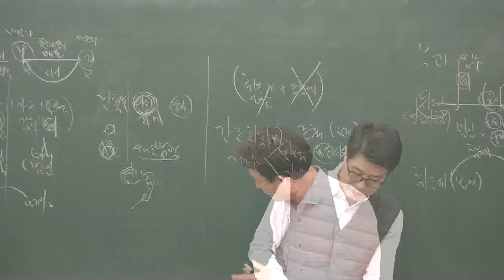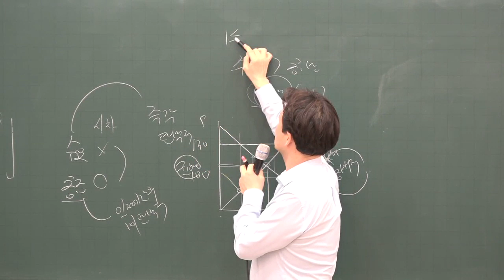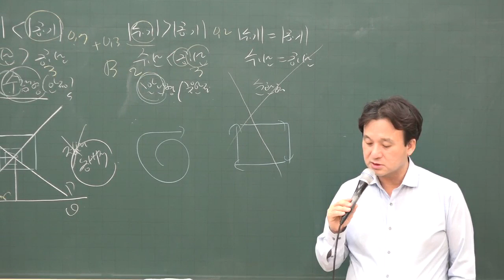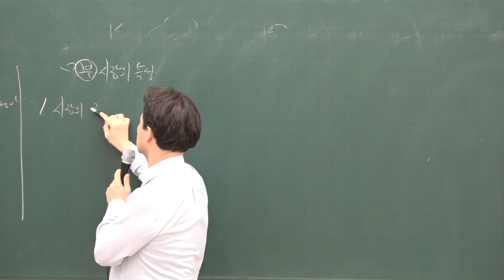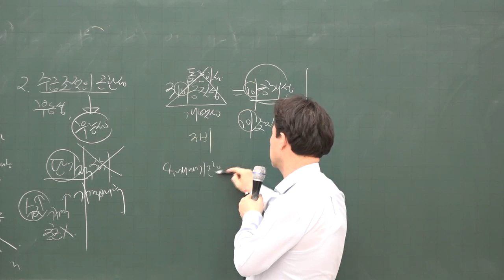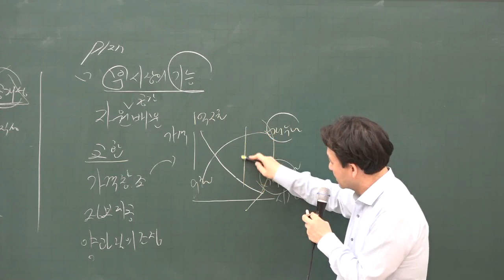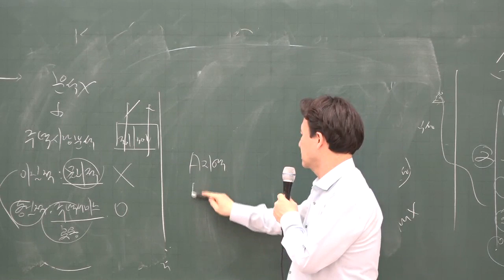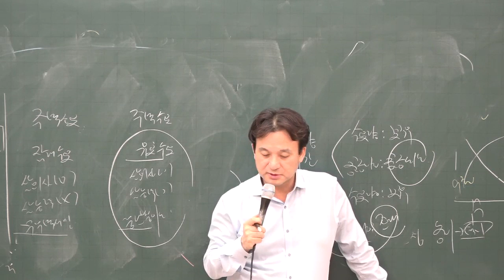[공전무] 2020년 공인중개사 부동산학개론 집중이론 거미집 모형 1-9